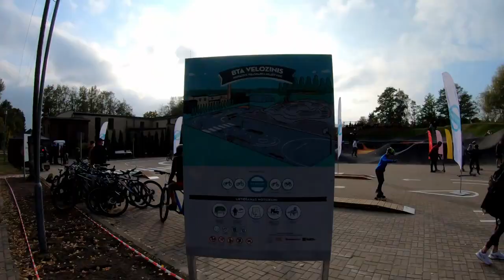Saulkrasti Volcano pumptrack Vlog 15 + bonus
New Saulkrati velosolution pumptrack is open for everyone to ride, me and the boys were kiling it at the opening day.
There is a lot of option to choose from and where to ride and how to hit this Volcano.